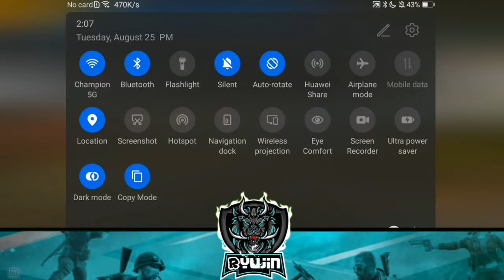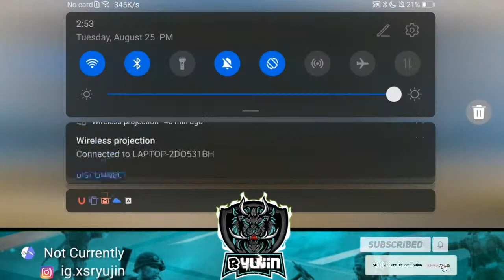THALARATHU RAMANKUTTY THALARATHU... l Ryujin Gaming l Pubg Mobile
Thalarathu Ramankutty Thalarathu...